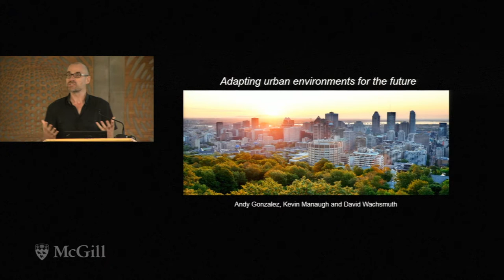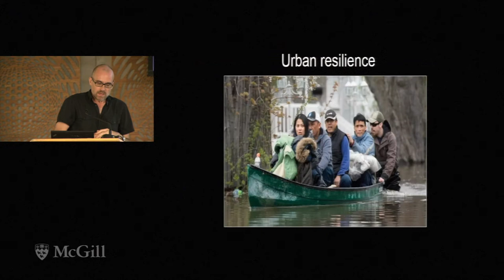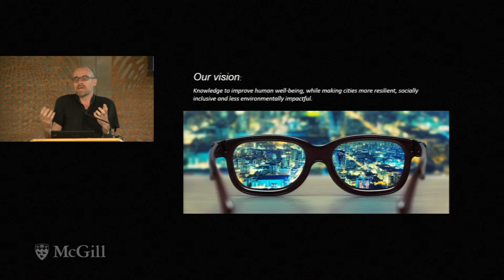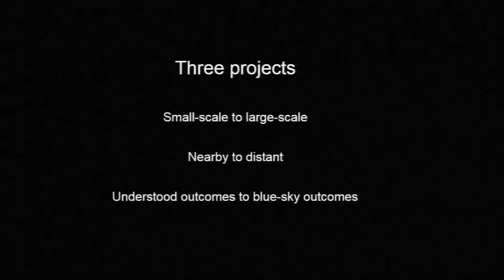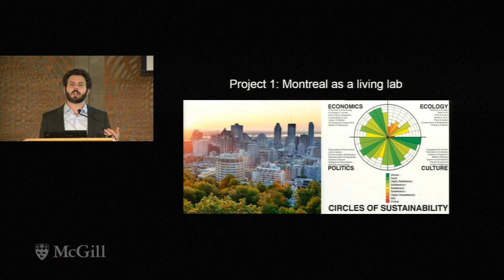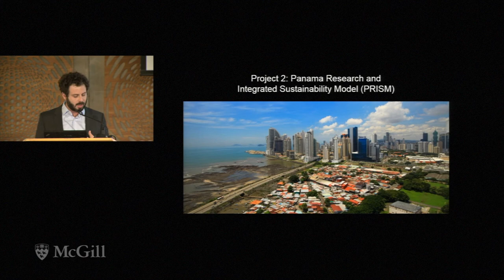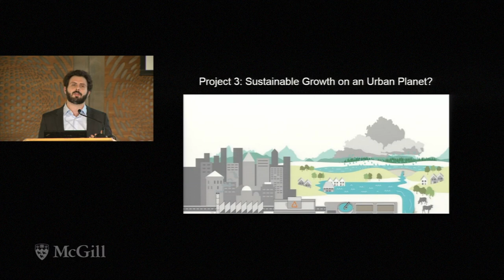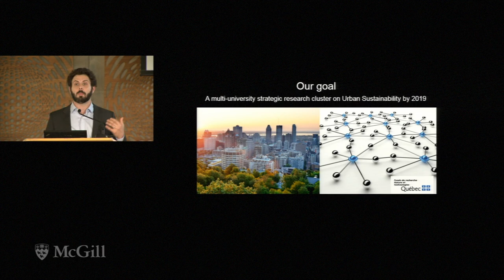MSSI Research Theme (Adapting Urban Environments for the Future, Oct 2017)